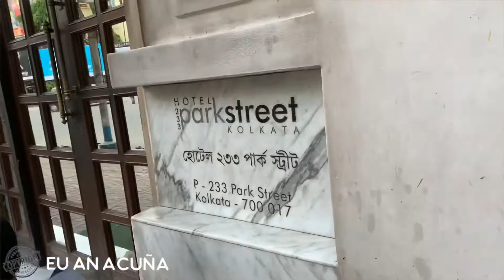Riding in Tandem | My Motorbike Experience in India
Indian be like. how its feels like to explore the highway with Indian Rider...